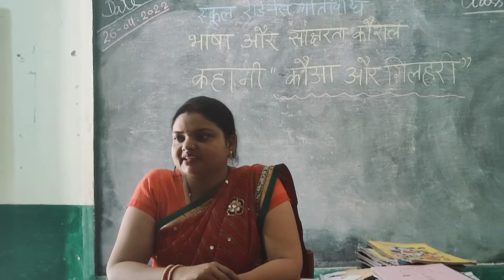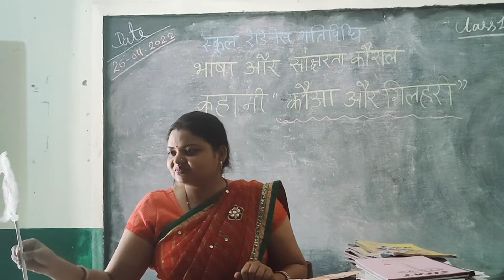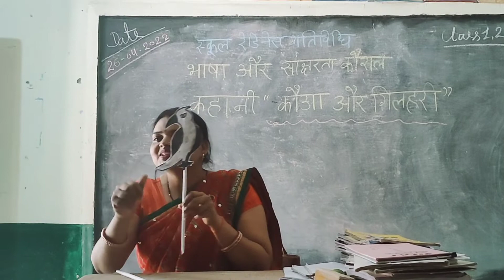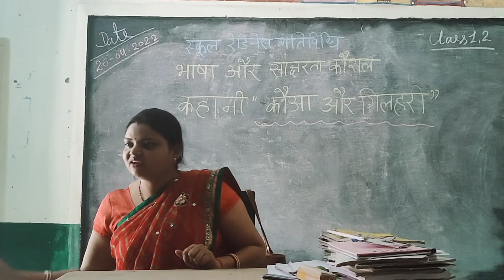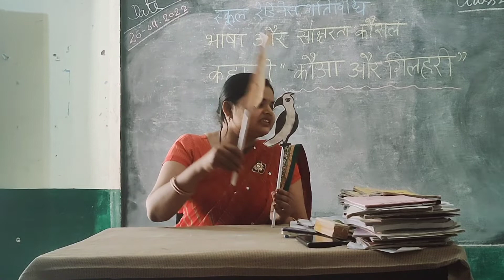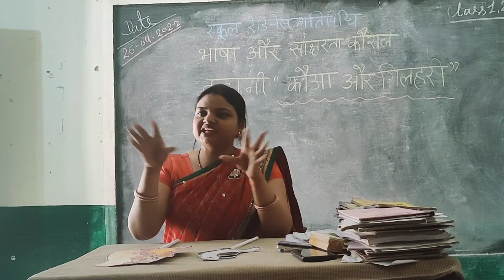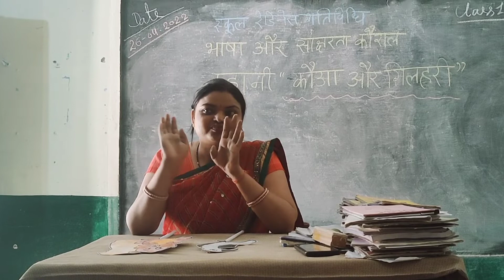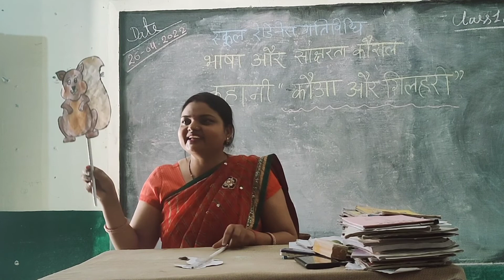Story telling Hindi#मौखिक भाषा विकास#कहानी कौवा और गिलहरीस्कूल रीडीनेस गतिविधि